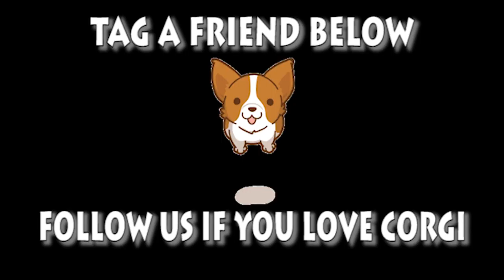Welsh Corgi Pembroke | Topi The WelshCorgi | Lam nhi | Welsh Corgi Pembroke Charmant Part 125